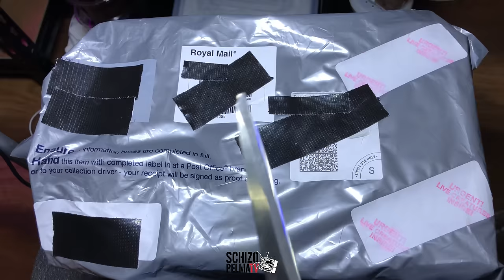Unboxing ng mahiwagang kahon... (sobrang mahal)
Isang misteryosong kahon. Isang mystery box deal. Ano at ilan kayang tarantula ang nilalaman ng kahon na ito?

Malas o swerte?